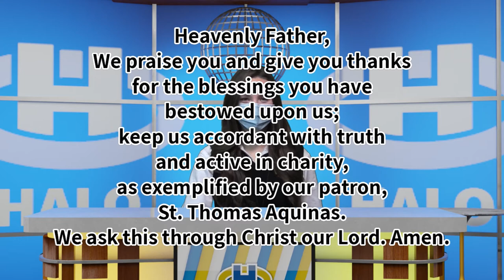The Halo Midday Show 11/16/20